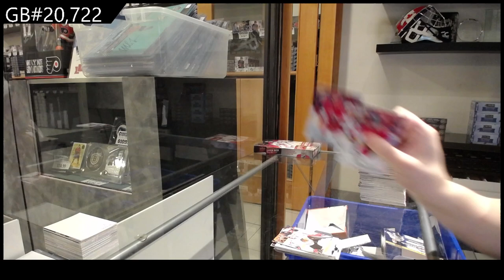2019-20 Upper Deck Series 2 Hockey 4 Box Blaster Break - CNC GB #20,722